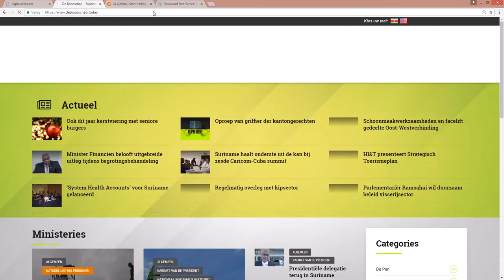SAMAP proposals besproken in Steering Committee